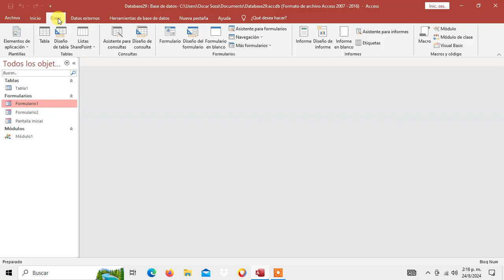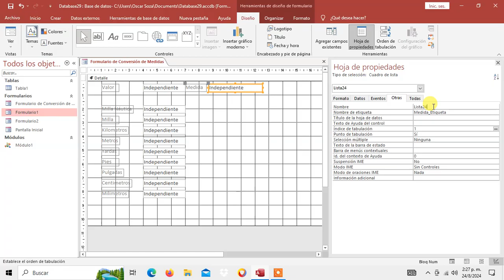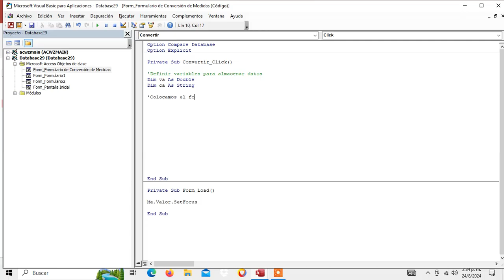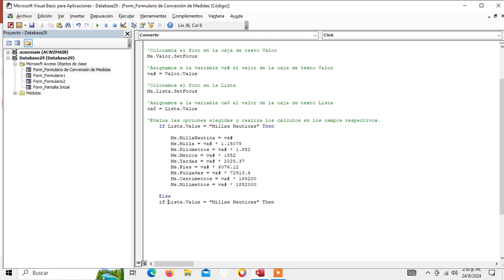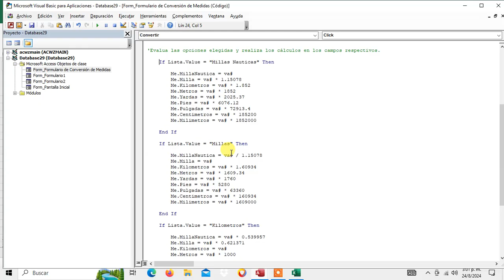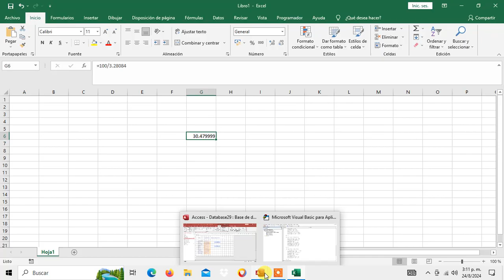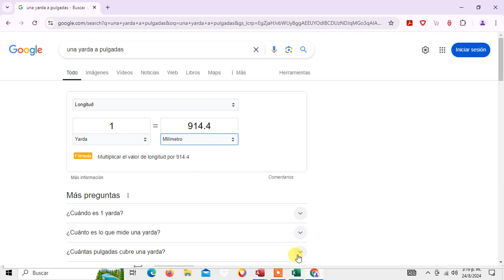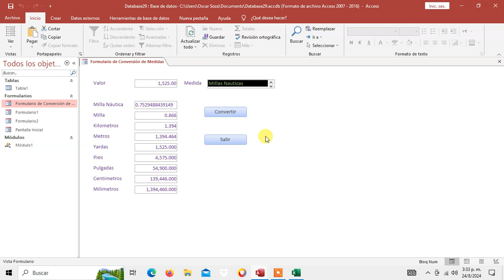Como Crear un Formulario de Conversion de Medidas de Longitud en Access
Un abrazo.